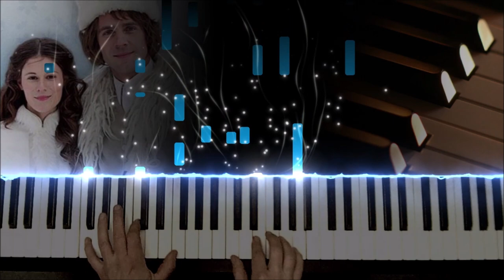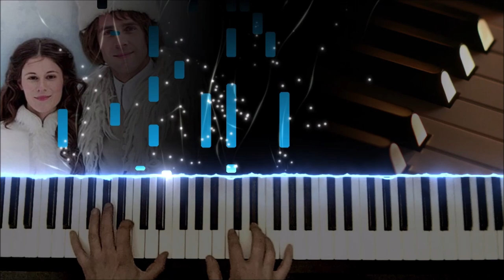Hádej (Ondřej Ruml) z filmu Dvanáct měsíčků + noty na klavír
Píseň Hádej (hudba: Ondřej Brzobohatý / text: Martin Hrubý) pro vánoční pohádku Dvanáct měsíčků nazpíval Ondřej Ruml.